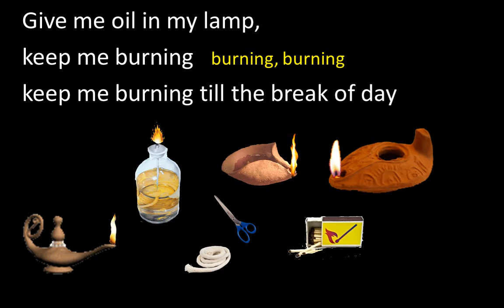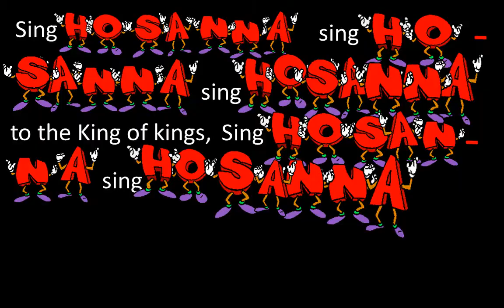Give me oil in my lamp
Het filmpje is gemaakt voor de Kinderkerk in Zunderdorp